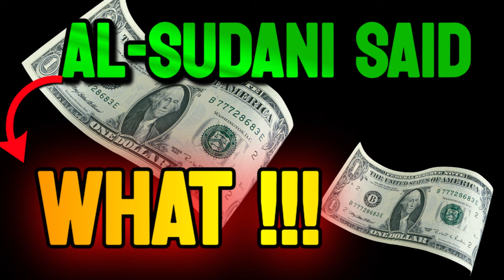FINANCE COMMITTEE CALLS TO ALL HODLERS!! - IRAQI DINAR NEWS TODAY